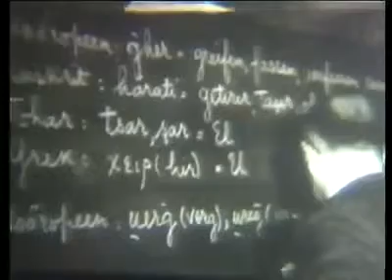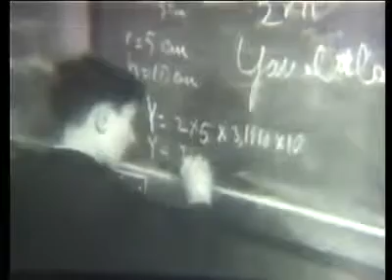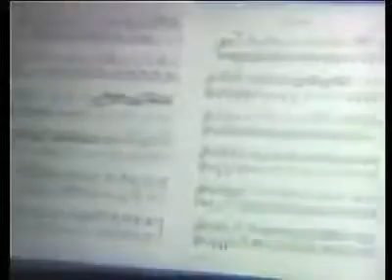İstanbul ve Türkiye'den görüntüler NİF GRUBU